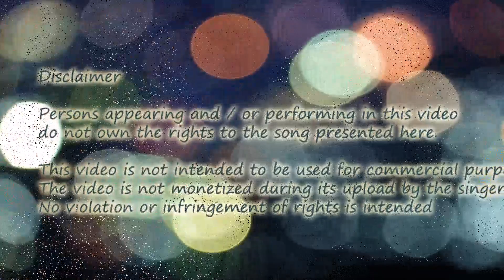Ek haseen shaam ko - a tribute I Snigdhadeb Sengupta I on the day of Mohammad Rafi's demise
Ek haseen shaam ko...
Singer: Snigdhadeb Sengupta
Keyboard: Samriddhi Mukhopadhyay
Guitar: Mrinalkanti Das (Jagan)
Octapad: Kamal Bandyopadhyay
Other percussions: Subhas Paul

Video by Rana Banerjee and his team

Original song credits:
Written by Raja Mehdi Ali Khan
Composed by Madan Mohan
Film: Dulhan Ek Raat Ki